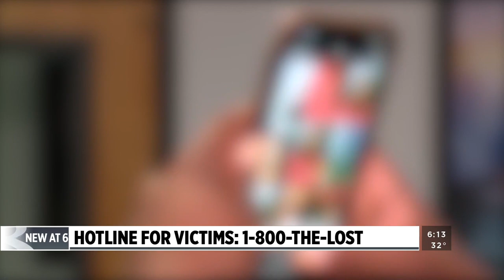Sextortion crimes devastating young teenagers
Teens have died by suicide after being blackmailed over explicit photos. It’s called “sextortion” and it is exploding online and devastating young teens. (March 3, 2023)